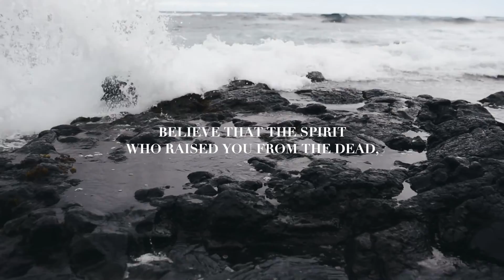Anxious for Nothing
“How long, Lord? Will you forget me forever? How long will you hide your face from me? How long must I wrestle with my thoughts and day after day have sorrow in my heart? How long will my enemy triumph over me? Look on me and answer, Lord my God. Give light to my eyes, or I will sleep in death, and my enemy will say, “I have overcome him,” and my foes will rejoice when I fall. But I trust in your unfailing love; my heart rejoices in your salvation. I will sing the Lord’s praise, for he has been good to me.”
‭‭Psalms‬ ‭13:1-6‬